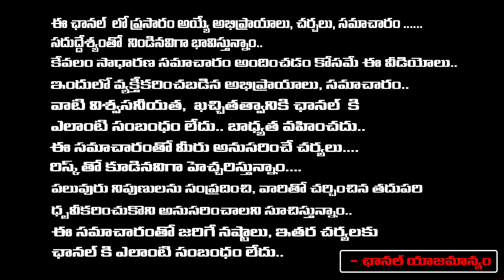A1 గా బండి సంజయ్ జైలా ... ?బెయిలా ..? | Bandi Sanjay A1 Accused in 10th Paper Leak Case | RED TV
A1 గా బండి సంజయ్ జైలా ... ?బెయిలా ..? | Bandi Sanjay A1 Accused in 10th Paper Leak Case | RED TV TELUGU